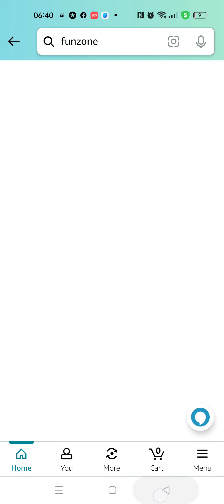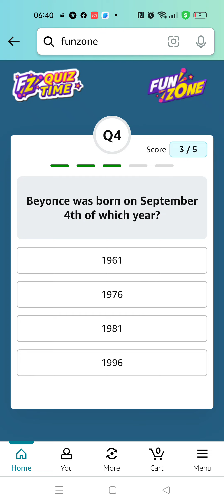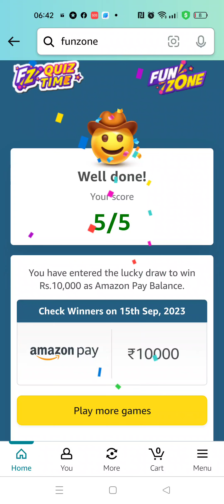Amazon September Edition Quiz Answers Today | 5 September 2023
Topics Covered :-

amazon quiz
amazon september edition quiz answers today
amazon september edition quiz
amazon funzone sudoku quiz answers
5 September amazon quiz answers
pathania brothers
amazon
quiz